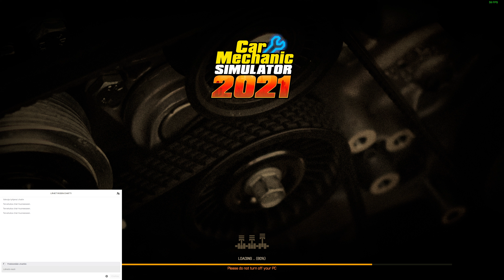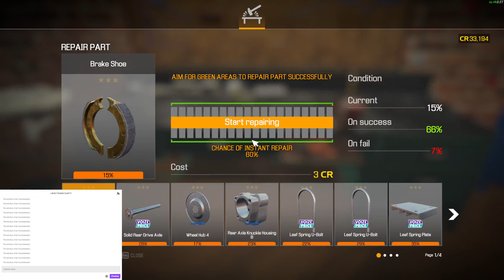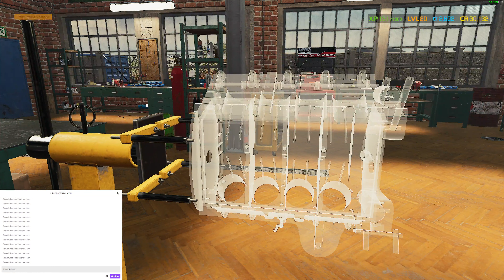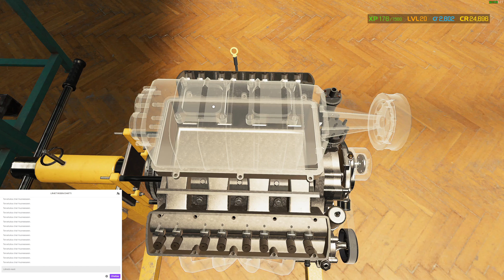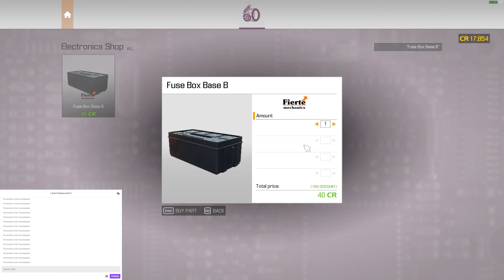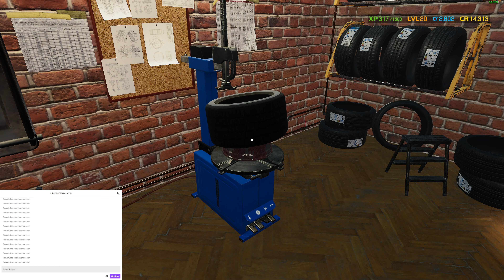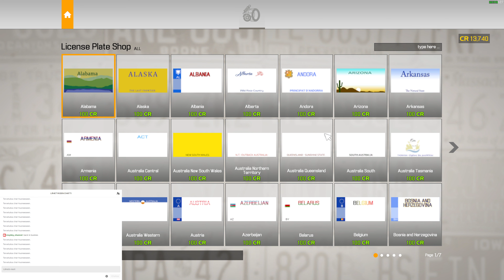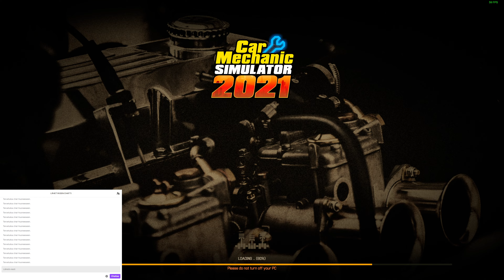Car Mechanic Simulator - Smith&Parker old daddy t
Hi. Today i visit junk yard and i found Smith&Parker old daddy t to new project. I full repair that car and i change motor from V8 OHV to V8 2carb OHV Supercharged. I have tested car speed track and race track.